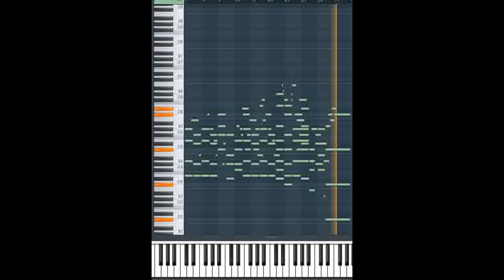Andrew Tate - The Matrix 🗜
Think of this as how beautiful it is to be on the level where you escaped the Matrix and you are free from the agents, financial worry and stress. Making you a Top G